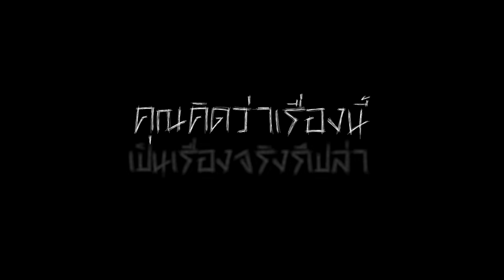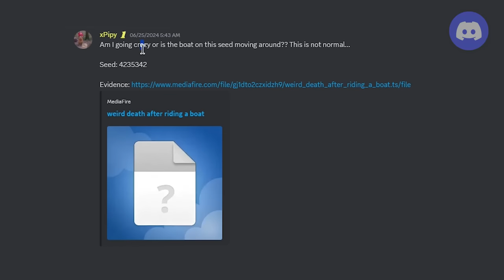🔥โคตรแปลก!! เกาะมิติคำสาปที่ห้ามเข้า, ไม่งั้นตาย!! (ปลอม 1.9%?) (Minecraft)